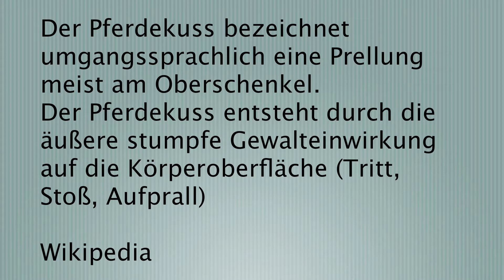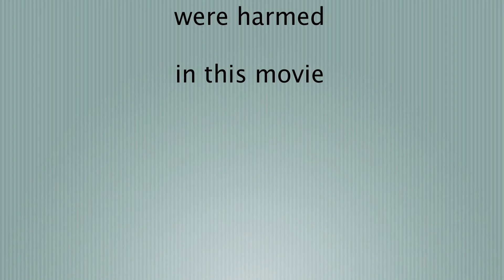pferdekuss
Pony füttern einmal anders